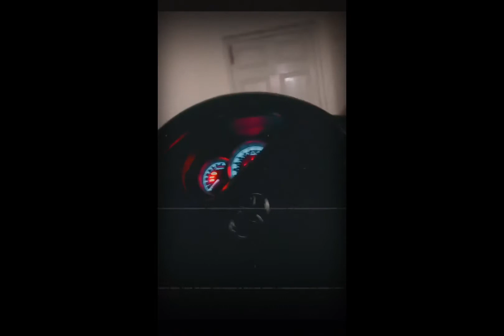Murtaza Hassan vlog